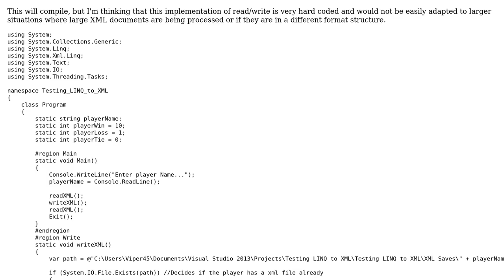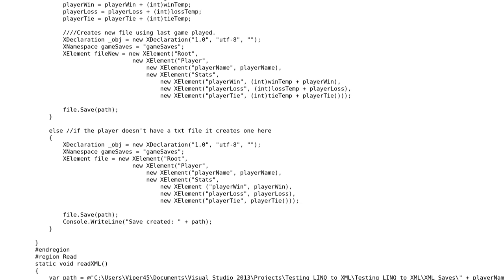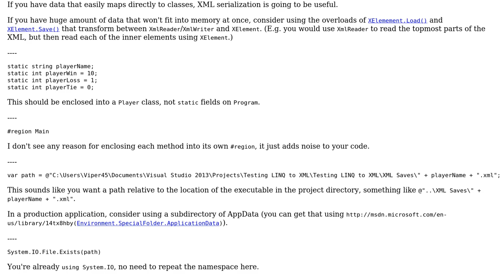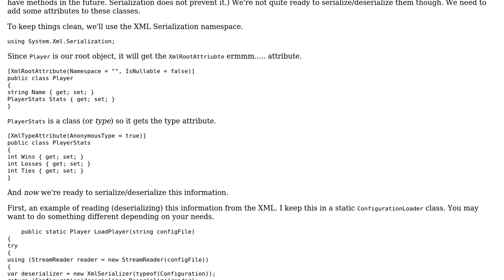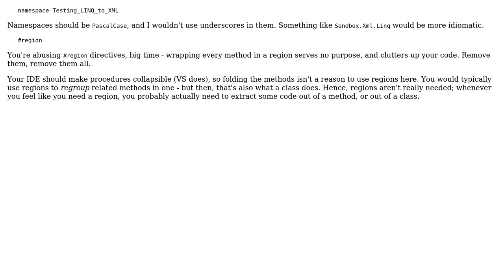Read/write to XML using LINQ (3 Solutions!!)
Read/write to XML using LINQ

With thanks & praise to God, and with thanks to the many people who have made this project possible! | Content (except music & images) licensed under CC BY-SA | Music | Images & others | With thanks to user Viperfourfive user svick user RubberDuck user Mathieu Guindon user Jamal and the Stack Exchange Network Trademarks are property of their respective owners. You are responsible for your own actions.